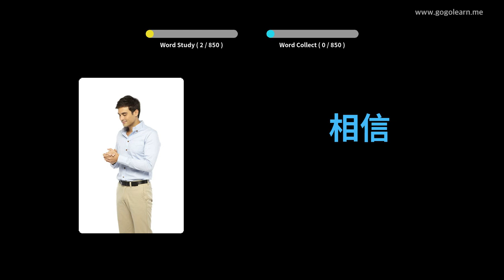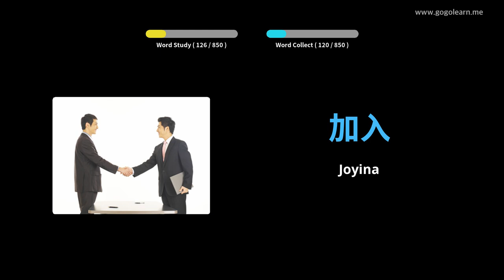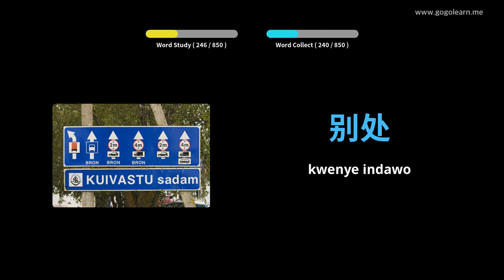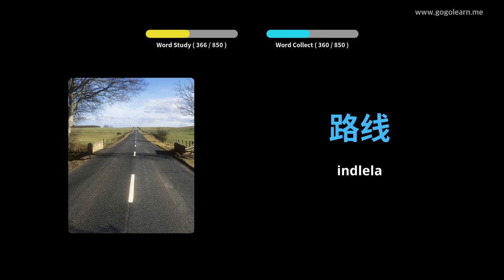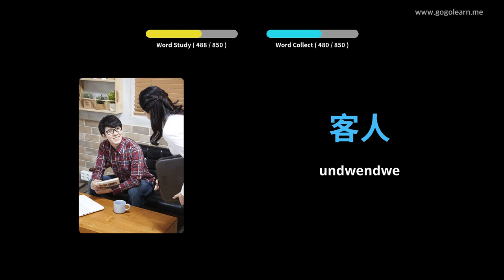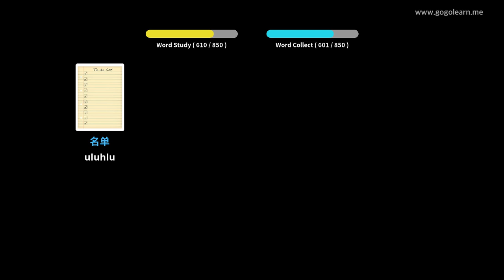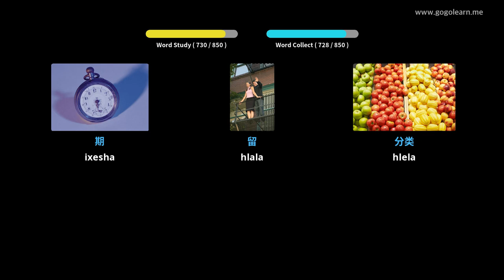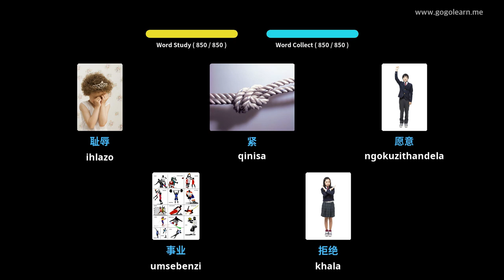Isigama sesiTshayina Ukumamela ngelixa ulele | Golearn